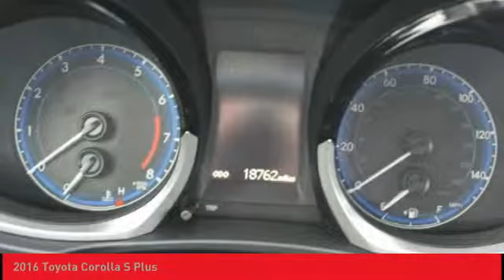2016 Toyota Corolla O'Fallon IL T20011A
2016 Toyota Corolla S Plus

Newbold Toyota
1282 Central Park Dr

Certified. Blue 2016 Toyota Corolla S Plus FWD CVT 1.8L I4 DOHC Dual VVT-i CLEAN CARFAX VEHICLE HISTORY REPORT- NO ACCIDENTS, One Owner, ABS brakes, Alloy wheels, Electronic Stability Control, Heated door mirrors, Illuminated entry, Low tire pressure warning, Remote keyless entry, S Plus Package, Traction control.brbrRecent Arrival! Odometer is 12252 miles below market average! 29/37 City/Highway MPGbrbrToyota Certified Used Vehicles Details:brbr  * Vehicle Historybr  * 160 Point Inspectionbr  * Roadside Assistancebr  * Warranty Deductible: $50br  * Limited Comprehensive Warranty: 12 Month/12,000 Mile (whichever comes first) from certified purchase date. Roadside Assistance for 1 Yearbr  * Transferable Warrantybr  * Powertrain Limited Warranty: 84 Month/100,000 Mile (whichever comes first) from original in-service datebrbrAwards:br  * 2016 KBB.com 5-Year Cost to Own Awards   * 2016 KBB.com Best Buy Awards Finalist